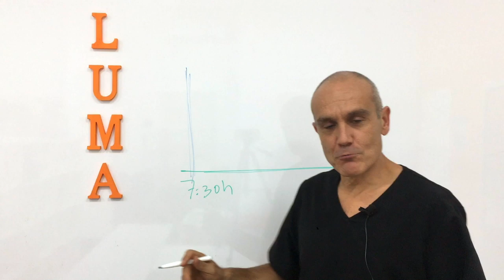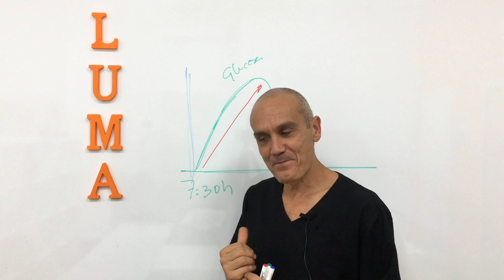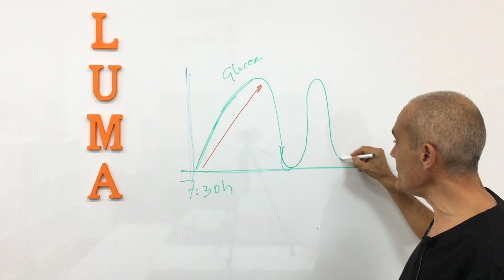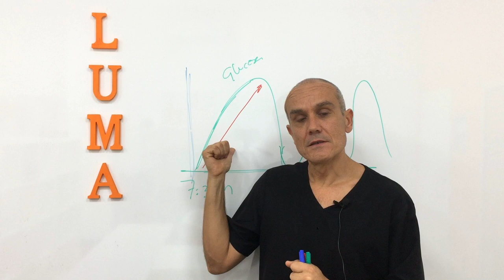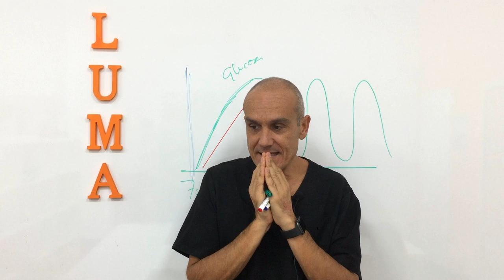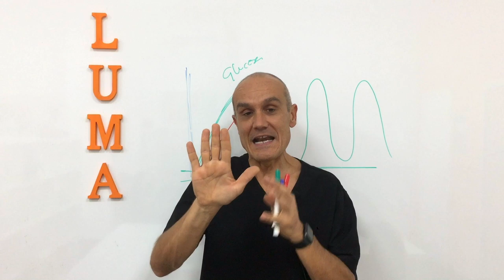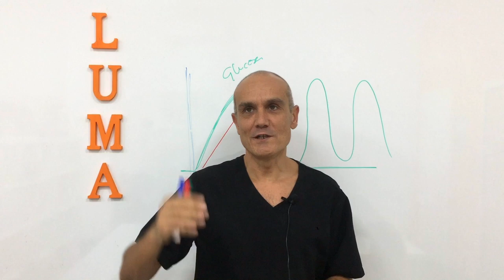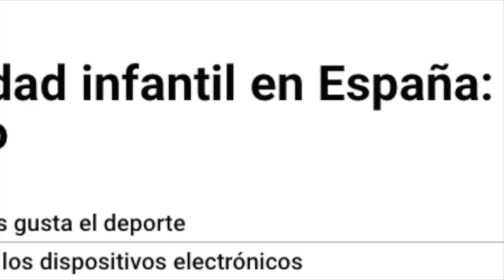LA VUELTA AL COLE.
Para las mamás y los papás ¡¡¡

Somos especialistas en medicina y estilo de vida.
Para contactar con nosotros no dude en llamar al 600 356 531 / 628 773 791
Dirección: C/ Pintora Maruja Mallo 3, entrada por Ctra. de Trasierra s/n, Córdoba, Spain